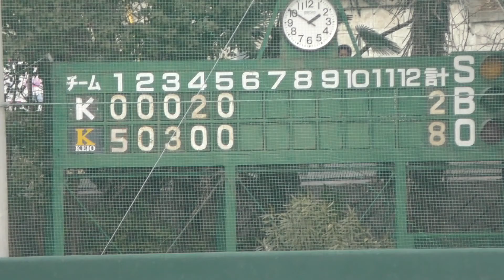慶應義塾 VS 関東学院 6回表